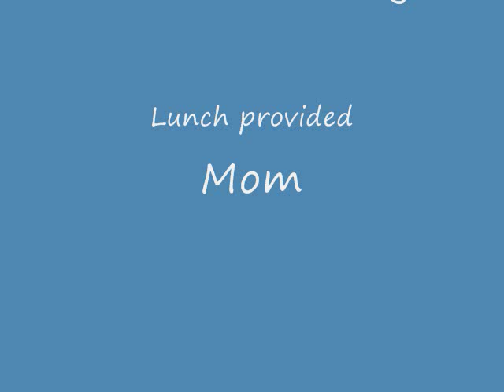Field Trip to Meteorite Impact Site - Near Boise, Idaho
Field trip to learn about meteorite impacts.  Chris is 19 years old and has autism. He attends K-12, Idaho Virtual Academy.  This was an extra credit project for his Earth Science (modified) class.  Mrs. Hughes is a great teacher!